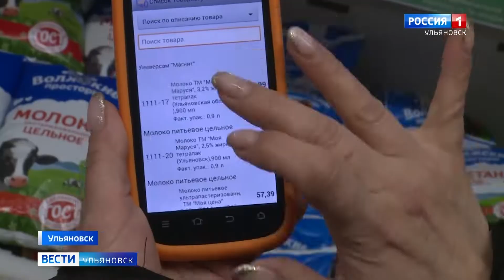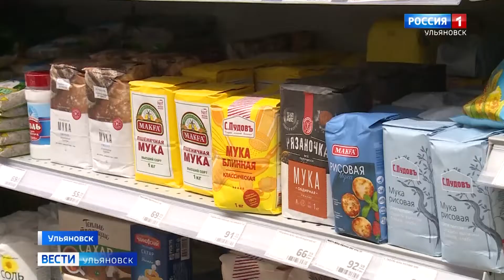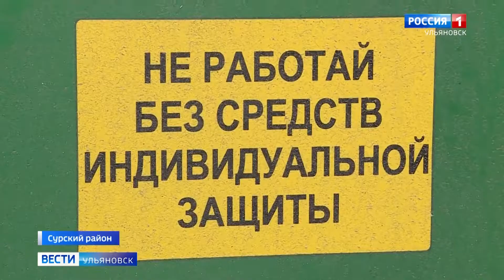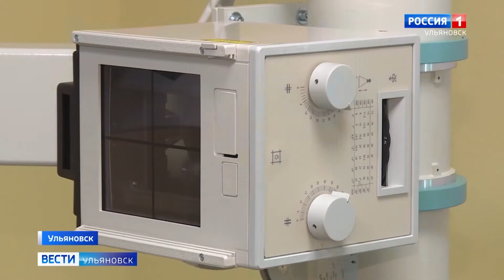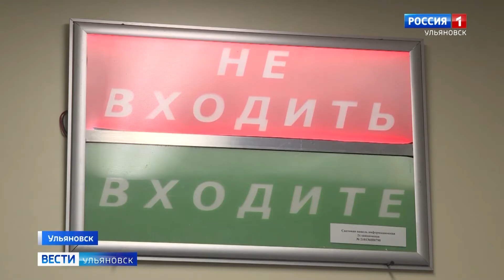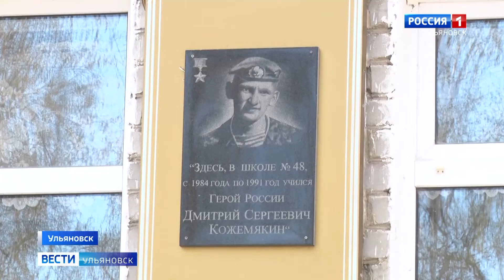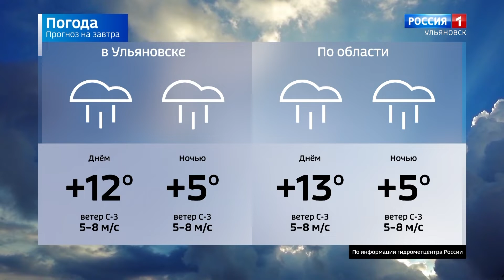Выпуск программы "Вести-Ульяновск" - 10.05.22 - 21.05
Ветеринарная служба готовится к сезону назойливых насекомых. В Сурском районе уничтожают личинки черной мошки. Дезинфицируют подворья и реки.

Диагностика в цифровом формате. Новый флюорограф в центральной клинической медсанчасти  уже обследует пациентов.

Аксиома здорового поколения. Работники судебной системы сбросили мантии и вышли на беговые дорожки. О спартакиаде, которая объединяет коллег и семьи, в финале выпуска.